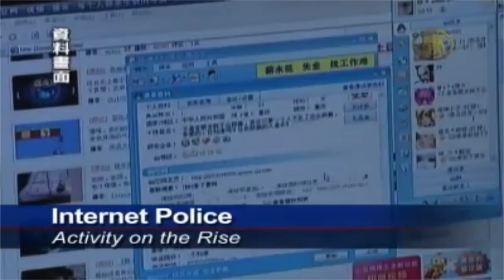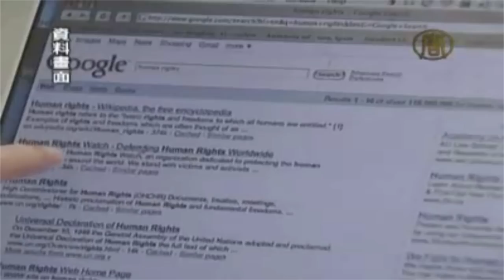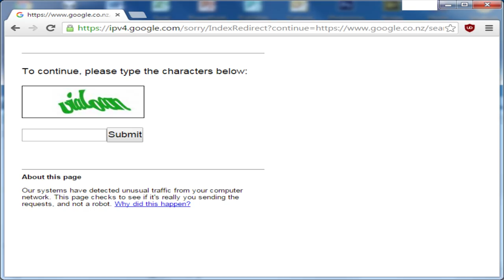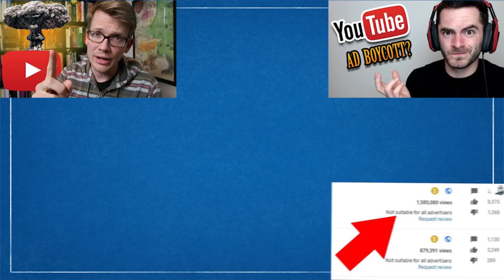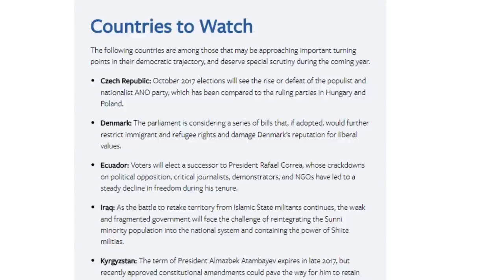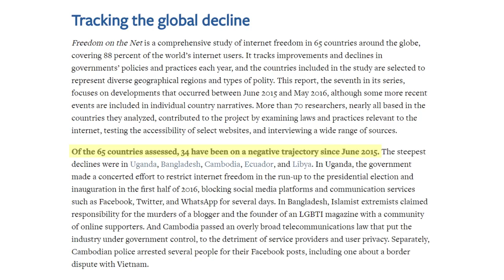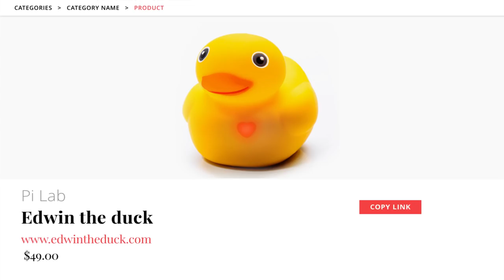How "Free" is the Internet?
Shop gadgets that respect your privacy with the Mozilla *Privacy Not Included buyer's guide

How "Free" is the Internet? – Second Thought